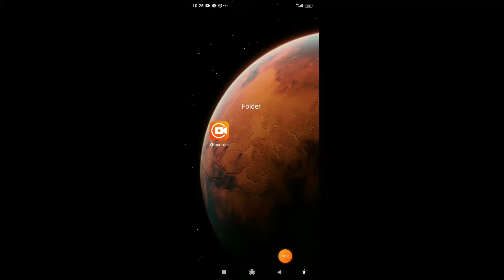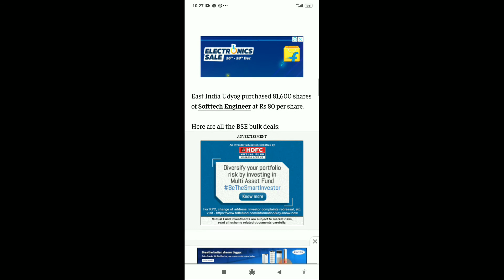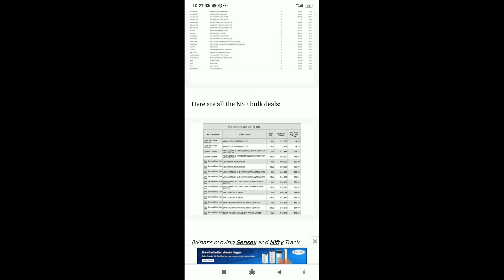Nse Bse Bulk Deals Today l Vedanta Latest News l Paisalo Digital Latest News l Softtech Engineer